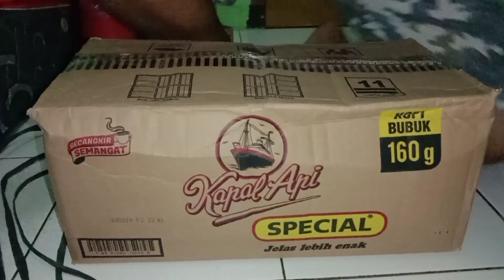CARA MENGIKAT KARDUS DENGAN TALI RAFIA || Supri Tali tutorial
berikut salah satu metode ikat kardus menggunakan tali rafia.bisa digunakan untuk kehidupan sehari hari dan saat waktu buat pulang mudik lebaran. ga butuh waktu lama cuma 2 menit saja.cepat,simpel,rapi
cek videonya temen temen.